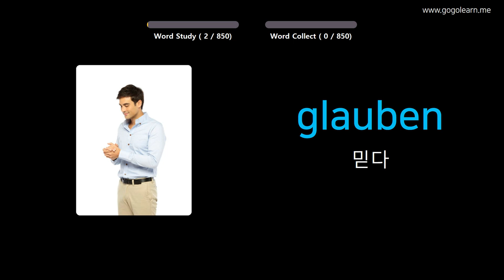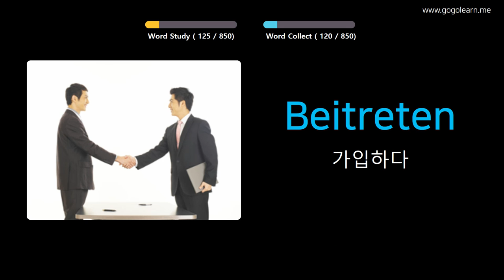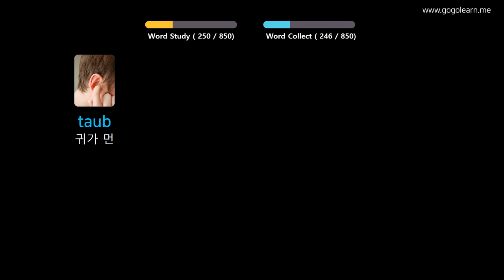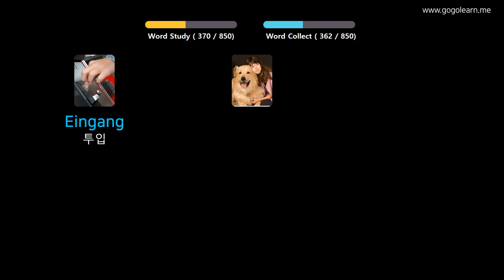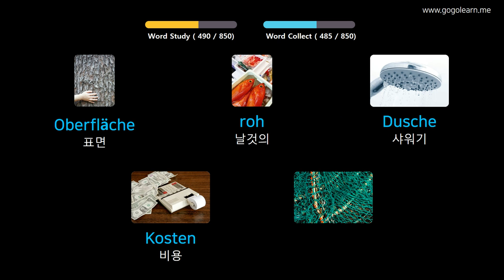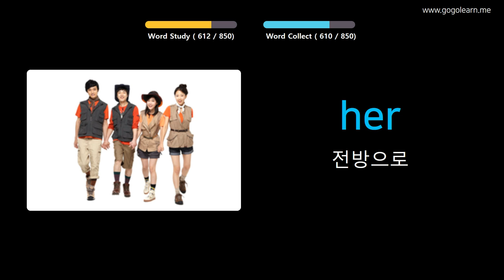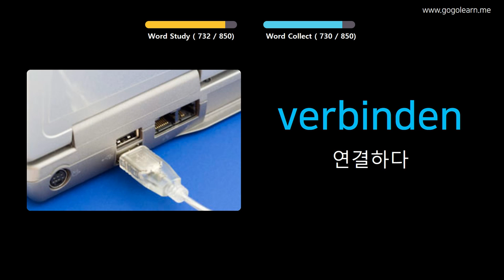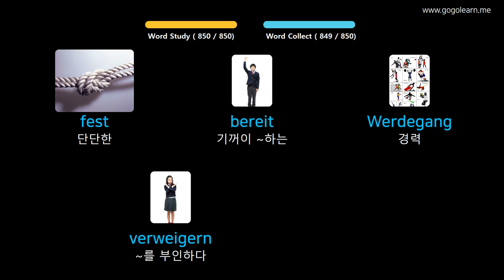사진을 통해 독일어 를 배우세요 |독일어어휘 자는 동안 듣기 | Golearn